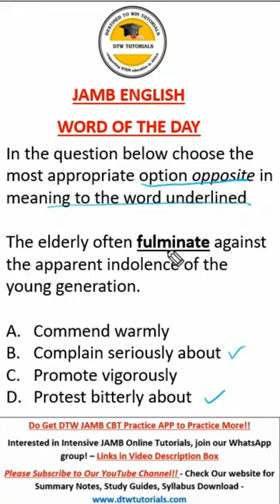Fulminate - JAMB English Word of the Day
DTW JAMB 2024 Intensive Tutorials WhatsApp Group and follow our WhatsApp Channel;

Obfuscating - JAMB English Word of the Day

DTW TUTORIALS.